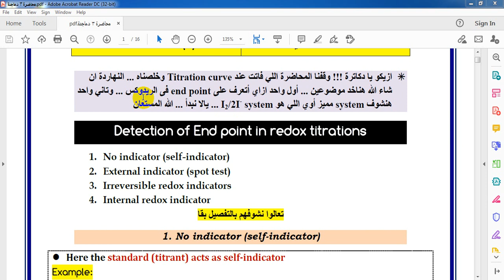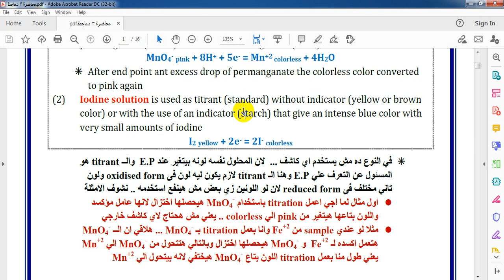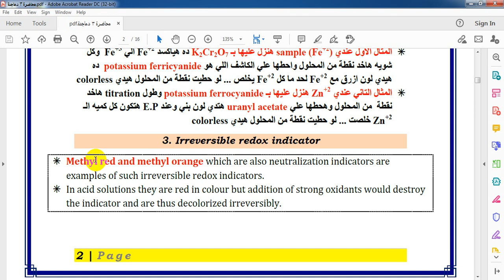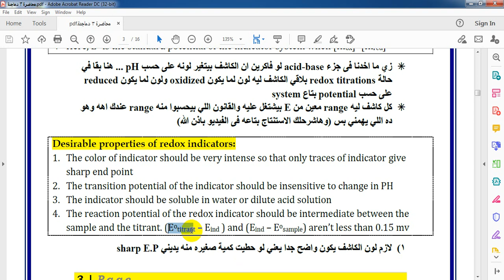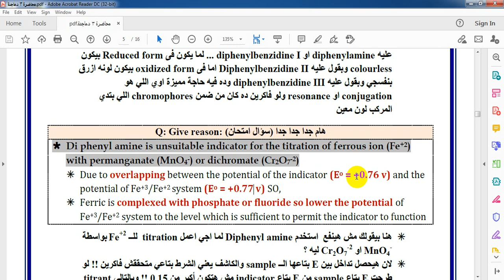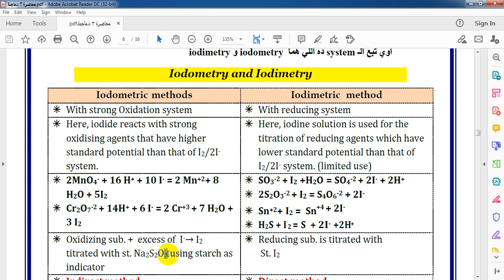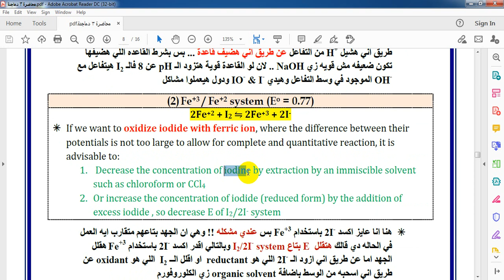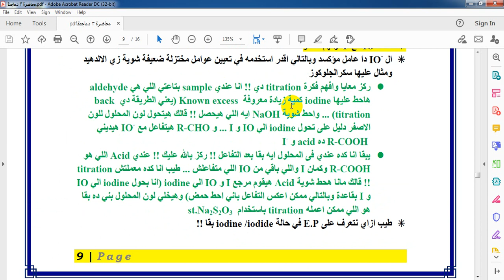Redox Reactions (lecture 3 part 1)